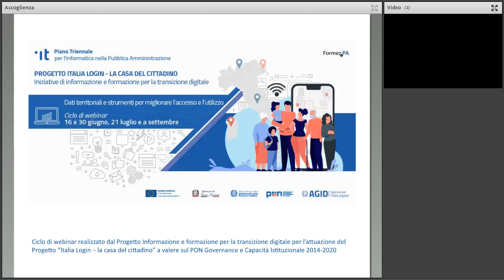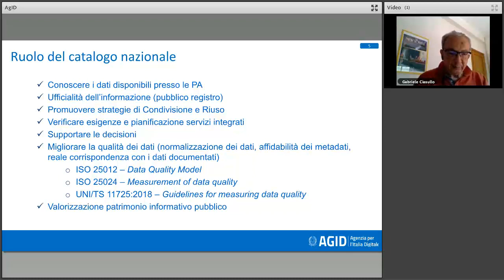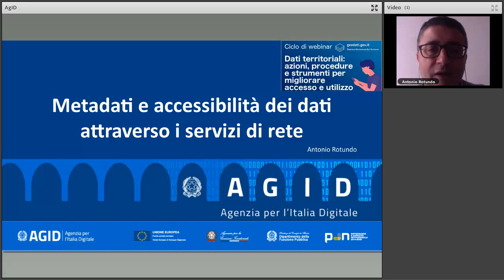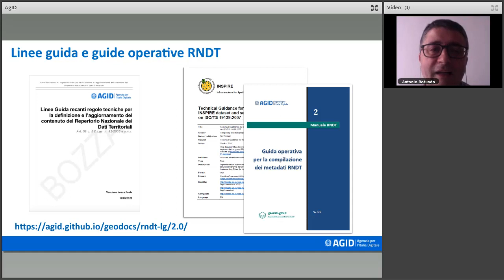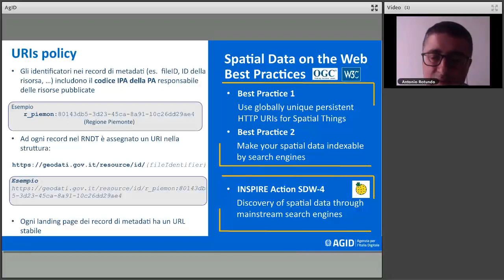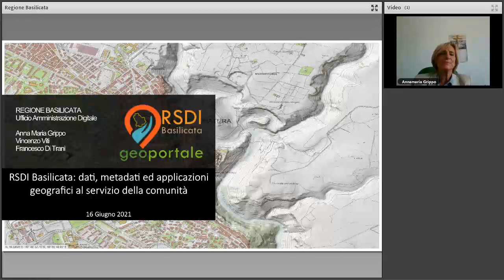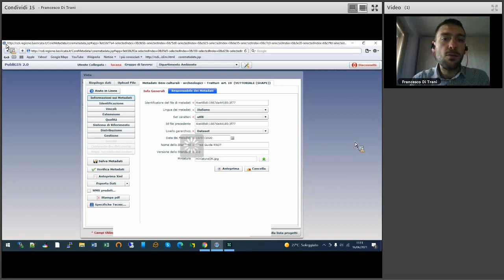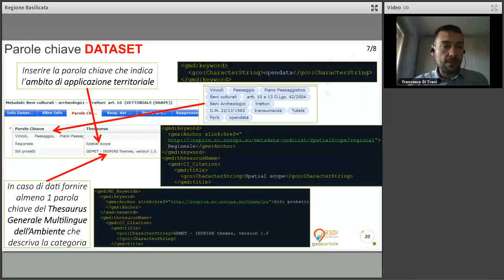Dati territoriali: metadati di qualità per una migliore fruibilità dei dati (16/06/2021)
Da quasi dieci anni il RNDT rappresenta lo strumento per rendere conoscibile il patrimonio informativo pubblico rappresentato dai dati territoriali in modo da favorirne l’accesso e l’utilizzo da parte di un pubblico sempre più vasto e diversificato.

La sempre crescente disponibilità di dati e servizi da parte della pubblica amministrazione ha richiesto l’adozione di regole comuni e classificazioni condivise, nell’ambito del framework europeo di interoperabilità rappresentato da INSPIRE. Ciò sia per agevolare il compito delle stesse amministrazioni che devono rendere disponibili le informazioni su dati e servizi sia per gli utenti che devono essere facilitati nella ricerca e nell’interpretazione e l’analisi dei risultati di tale ricerca.

Sulla base delle regole e degli strumenti messi a disposizione da AgID, le amministrazioni provvedono a documentare nel catalogo nazionale le risorse informative di cui sono titolari per renderle disponibili agli utenti interessati (cittadini, professionisti, imprese, altre PA, ecc.).

In tale contesto si inseriscono anche le azioni definite nel Piano triennale per l’informatica nella PA 2020-22 relativamente ai dati, in generale, e ai dati territoriali, in particolare.

Il webinar è volto a fornire indicazioni pratiche per migliorare la qualità dei metadati conformi al più recente profilo nazionale ed europeo ed aumentare la disponibilità dei dati territoriali attraverso servizi di rete, come richiesto da INSPIRE e previsto dalle azioni dell’ultimo Piano Triennale ICT 2020/22.

Il webinar è parte del ciclo Dati territoriali: azioni, procedure e strumenti per migliorare l’accesso e l’utilizzo che intende approfondire aspetti teorici, linee guida, strumenti e buone pratiche per guidare le amministrazioni a migliorare i processi di definizione, conoscibilità e disponibilità delle risorse geografiche di cui sono titolari.